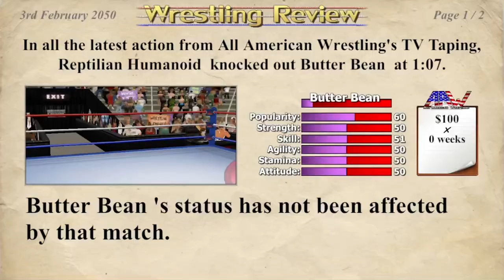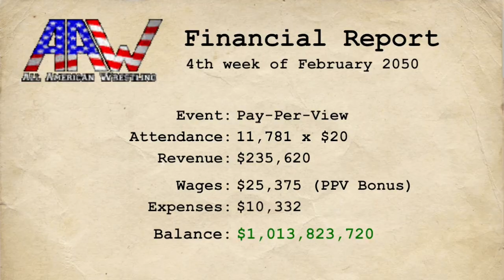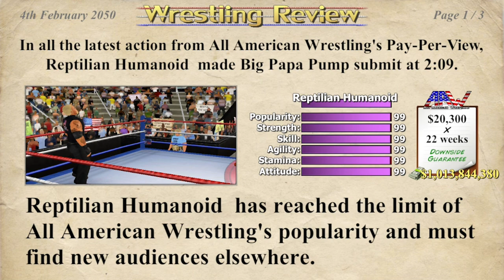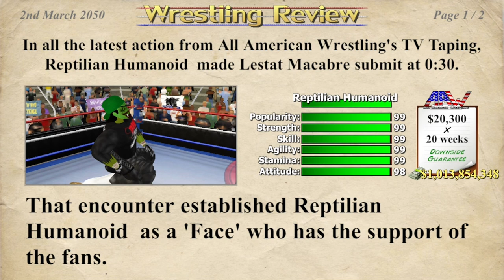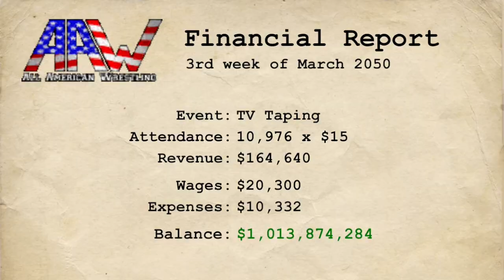Reptilian Humanoid 6 Pack Of Wrestling Matches in APW